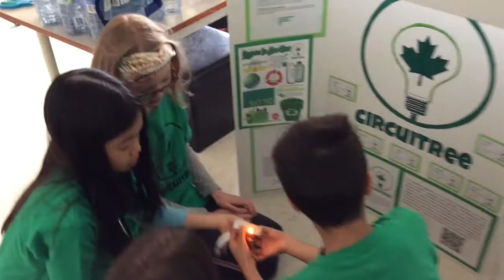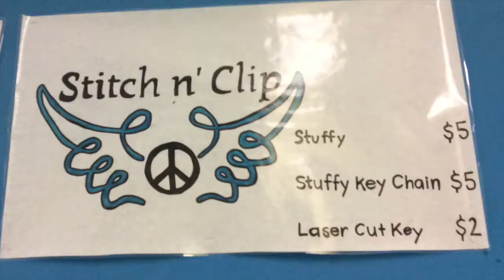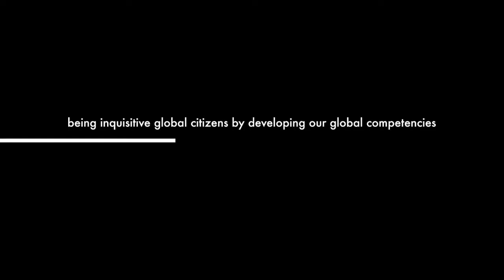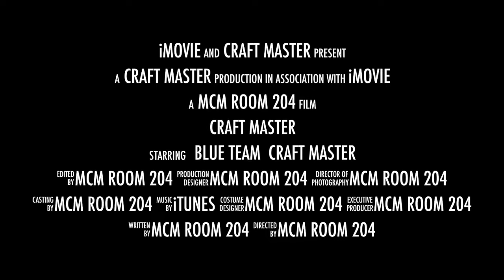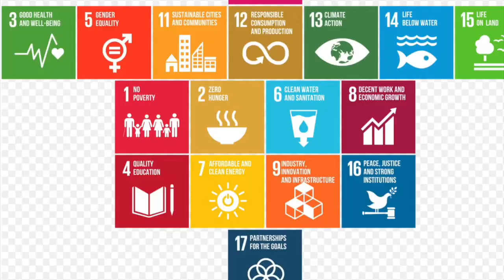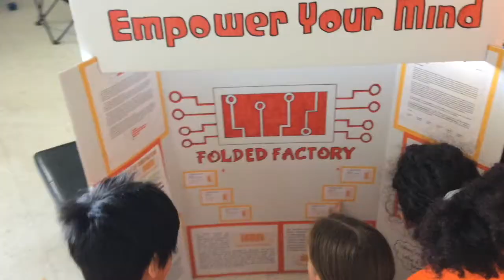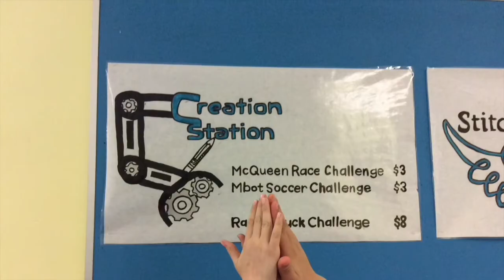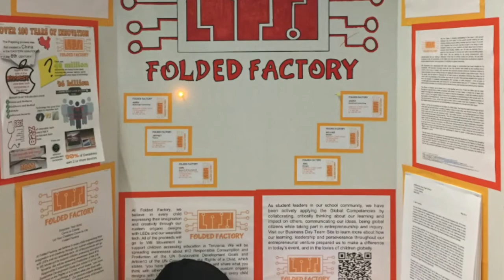Business Day 2019 video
This video is about Business Day 2019 where students step up as leaders in the school community by being entrepreneurs and philanthropists. Celebrating our 15th annual event!